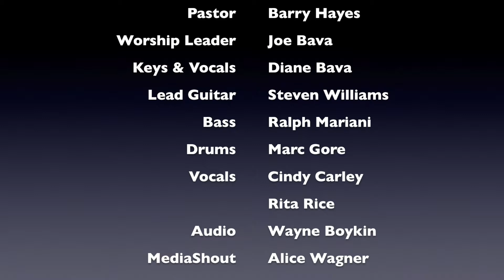Freedom Community Church 6/11/17 PART1